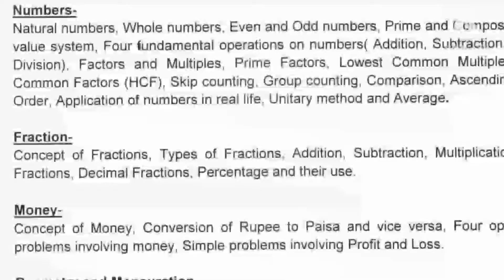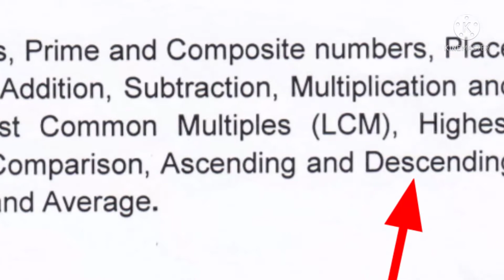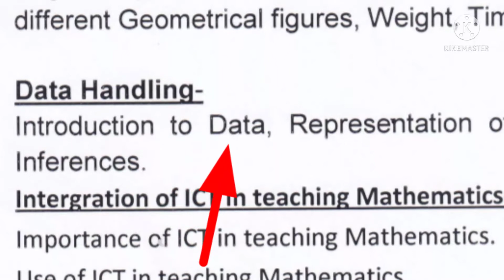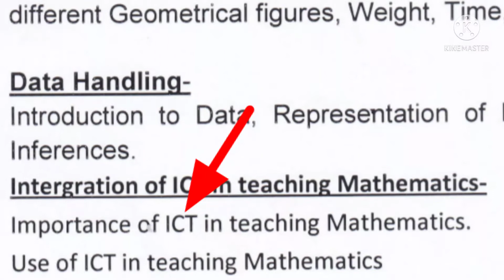টেট−২০২১ পৰীক্ষাত কি কি আহিব |TET - 2021 Syllabus Explained |P-4 | Mathematics |গণিত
টেট−২০২১ পৰীক্ষাত কি কি আহিব
TET - 2021 Syllabus Explained
Mathematics
গণিত

✪ প্ৰথম খণ্ডৰ লিংক ⵓ
Child Development and Pedagogy

✪ দ্বিতীয় খণ্ডৰ লিংক ⵓ
Language-I Assamese

✪ তৃতীয় খণ্ডৰ লিংক ⵓ
Language-II English

✪ চতুৰ্থ খণ্ডৰ লিংক ⵓ
Mathematics